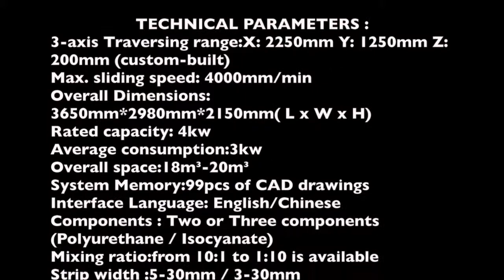2 components sealing 3 gasket 3 components dispensing machine